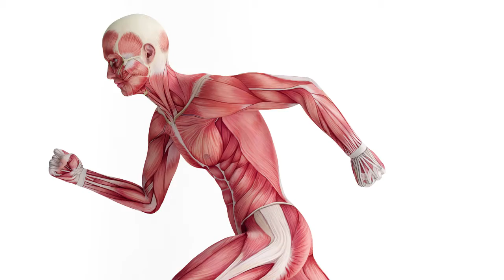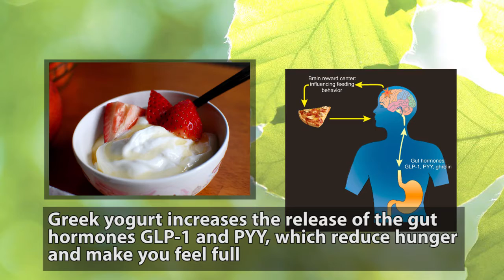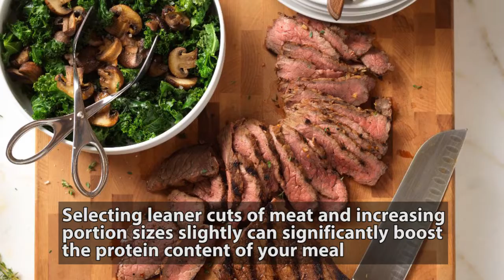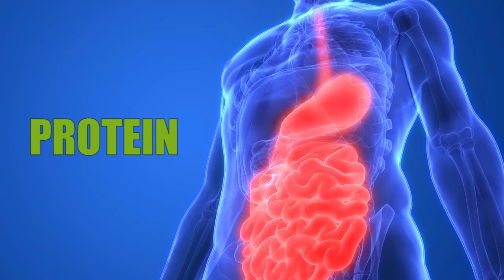9 Ways To Increase Protein Intake For Muscle Building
In this video I’m going to talk about9 Ways To Increase Protein Intake For Weight Loss
World Obesity Day 2018: Increasing your protein intake can help in weight loss. Protein helps you keep full for longer and reduces appetite while carbs and fats are easily absorbed by the body and may contribute to increased calorie intake.

When it comes to weight loss, we all know that eating clean and healthy is as important as exercising. However, eating healthy is not as simple as it sounds. There are many peculiarities which need to be followed, in terms how much protein, fat, carbs, omega-3 fatty acids, fibre etc you should be eating. Ideally, health and fitness experts recommend increasing protein intake and cutting down on intake of carbs and fats. This logic is mostly applied because protein helps you keep full for longer and reduces appetite while carbs and fats are easily absorbed by the body and may contribute to increased calorie intake.

HIGHLIGHTS
1. People on a weight loss regime should eat more proteins
2. Eating proteins for breakfast help increase satiety and decrease craving
3. Proteins are important for muscle repair

Moreover, protein regulates levels of blood sugar. Eating a protein-rich diet helps you have a strong immune system. The process of muscle repair is done with the help of proteins - which also prevent any damage during exercising.
So, here are some ways which can help in increasing your protein intake on a weight loss regime:

Include more yogurt in your diet:
1 serving of yogurt contains around 20 gms of protein. You can have yogurt every day for your intake of probiotics as well as protein.

Drink more milk:
Milk is a good source of protein and everyone must drink a glass of milk every day. It contains good amounts of both whey and casein.

Quinoa and beans:
Quinoa and black beans are too food items which people on weight loss regime can include in their diet, guilt-free. They are rich in fibre and protein and can help your lose weight.

Add nuts to your salad:
Including nuts in your salad could be a smarter way to prepare your salad. Nuts are packed with essential proteins and antioxidants, and are also great for the heart. Eating nuts like walnuts, almonds, cashews and pistachios will contribute to an increase in your protein intake. However, avoid eating too much of them as nuts are rich in calories as well.

Eat more lentils:
Lentils are staple for vegetarians. They are also good source of protein and can be added to your soup. Include more lentils in your diet to increase your intake of protein.

Hummus:
Replace your mayonnaise and cheese with hummus, and it will help satiate your cravings tremendously. Hummus is prepared from chickpeas, which are a storehouse protein.

Peas:
Peas are good source of protein. 1 cup of protein may contain around 8 gms of protein. Peas can be added to vegetables, soups and even hummus. Eat more peas for increasing your protein intake.

Eggs:
Eggs filling, delicious and so easy to prepare! People on a weight loss regime can include eggs in their daily diet as they are a good source of protein. You can have them boiled, scrambled or hard-boiled. Eggs are healthy for the body and must be included in your diet for good health.

Lean meat:
Fish, prawns, chicken breast are all lean meats which are good source of proteins. They are also rich in other essential nutrients for the body which can help in weight loss.

Eat more lean meat to increase intake of proteins hope you liked the video and don’t forget to click the link!

To learn more about muscle building and proteins , check out this study and program

5 Things You've Got All Wrong About Protein

HOW TO FIND YOUR IDEAL PROTEIN INTAKE

How Fast Can You Expect to Build Muscles Naturally?

14 Easy Ways to Increase Your Protein Intake